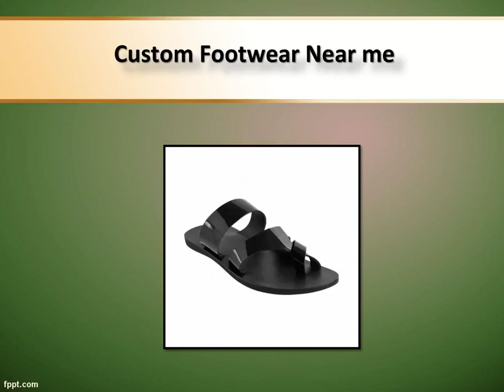Custom Footwear Dealers in Hyderabad, Custom Footwear Near me - Diabetic Ortho Footwear India.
Buy Custom Footwear Online at Diabetic Ortho Footwear India.Online shopping from latest designer footwear prints collection for Men and Women.